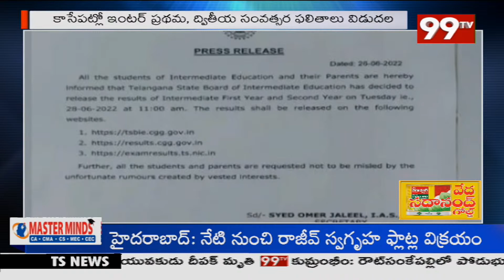ఇంటర్ ఫలితాలపై ఉత్కంఠ: TS Inter Result 2022 || 99TV